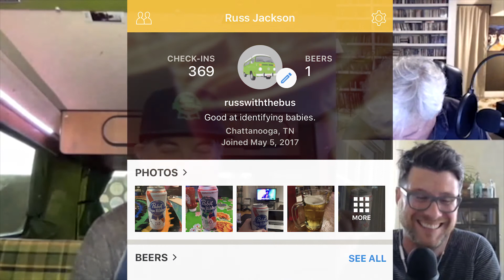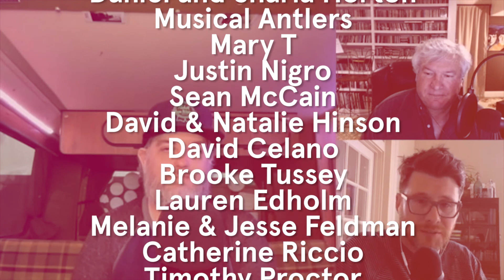Dominoes Falling?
It's been a busy week, so after months of informed speculation and educated guesses, Barry and Brad discuss some actual news regarding Bonnaroo and "The Farm", and share some "news" about another key player in the festival world.

The What Podcast is a weekly show by two veterans of the entertainment media universe with a passion for live music and music festivals. They came together over a love of Bonnaroo and found out pretty quickly that they are not alone. In fact, since launching in 2018, they found kindred spirits all over the world who also love the vibe found only at music festivals. Each week they share their own stories and opinions, but they also dig deeper and talk to the musicians and industry insiders who make the magic happen.

S04E03